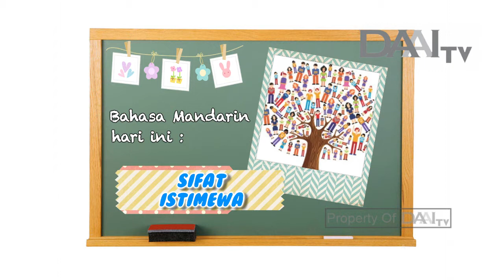Bintan Ni Hao "Sifat Istimewa" | DAAI TV , tayang 30 November 2017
Program Bitan Ni Hao tayang setiap Hari Rabu & Kamis pukul 13.30 WIB. Hanya di DAAI TV.